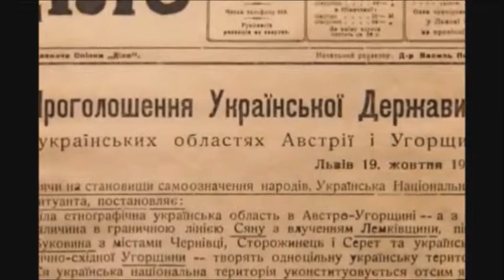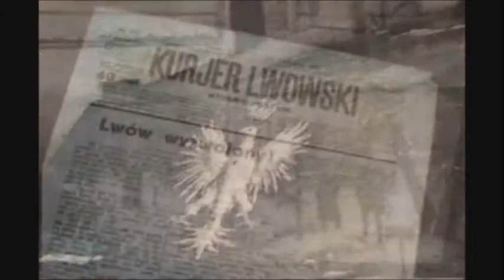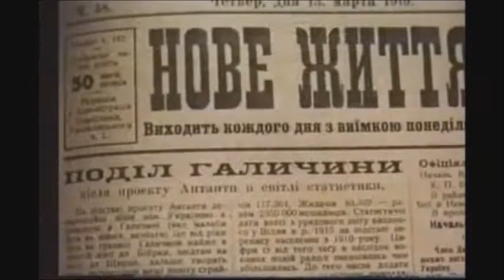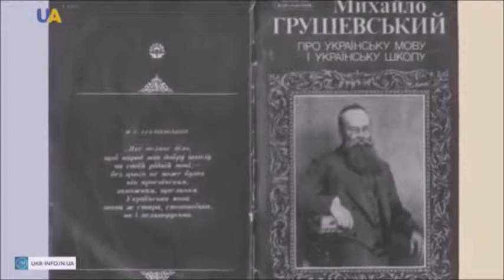Микола Міхновський. Самостійна Україна (відеостаття)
Відеоверсія статті "Самостійна Україна" першого ідеолога українського націоналізму Миколи Міхновського